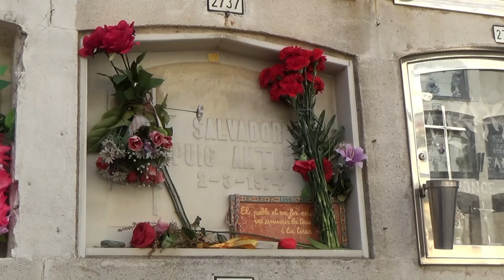Va por ti Salvador ... Puig Antich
..Va por ti Salvador ... Puig Antich..(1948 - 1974), fue un anarquista y antifascista español, apodado "El Metge" ("El Médico" en castellano) que formó parte del Movimiento Ibérico de Liberación, organización anticapitalista que apoyaba  y fomentaba la lucha obrera. Fue detenido en el otoño de 1973 y condenado a muerte en Consejo de Guerra por un tribunal militar...

. Murió ejecutado en el garrote vil en la mañana del 2 de marzo de 1974. Fue el último preso ejecutado en España a garrote vil.

AdolfoMayo